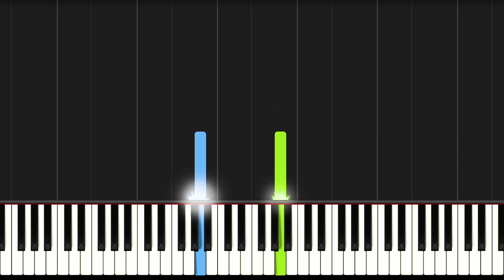Tetris Theme Song - EASY Piano Tutorial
Learn the Tetris Theme Song on the piano easily with this tutorial.